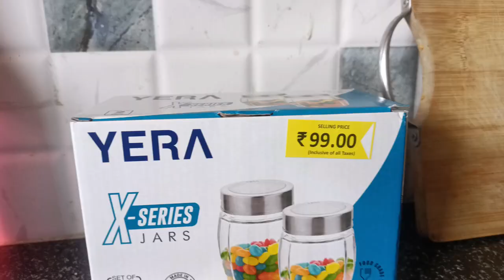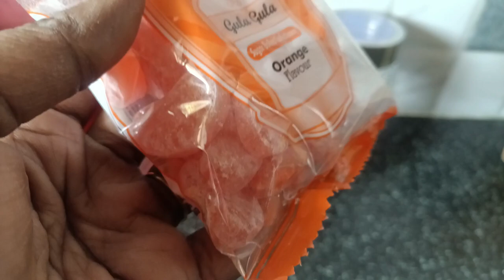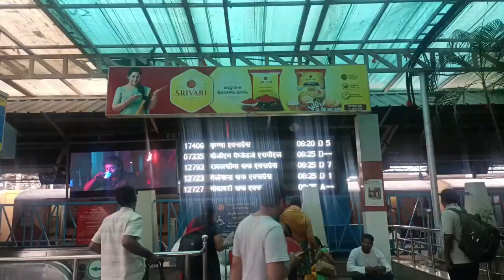చిల్కుర్ బాలాజీ టెంపుల్ కి తప్పకుండా వెళ్లండిHyd ki kuda water 💦🌊 problem start aindi😕